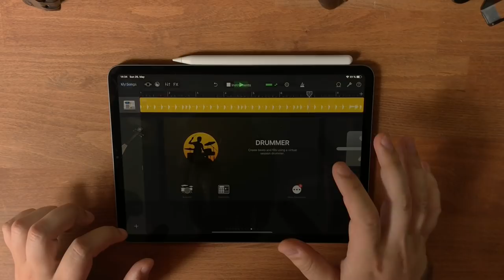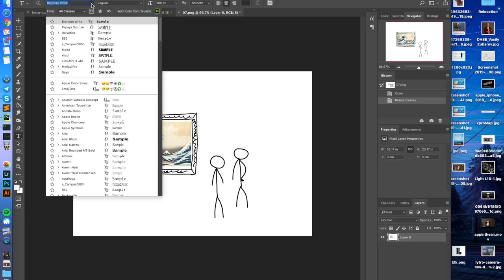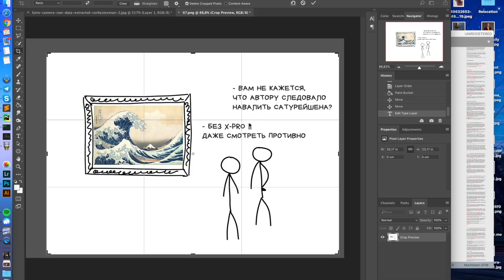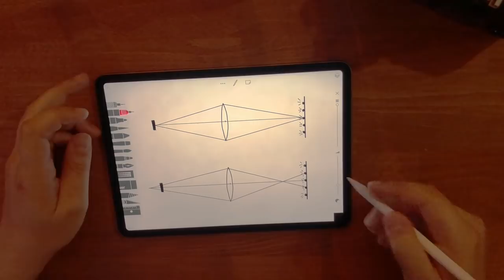Patreon. May 2019. Computaional Photography